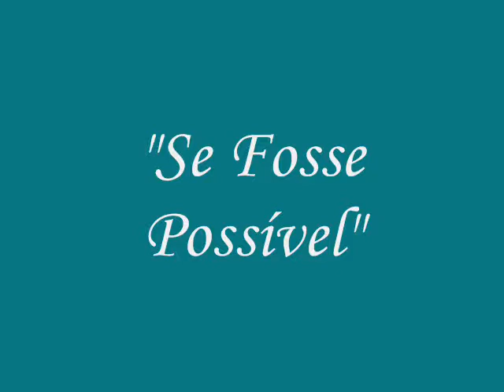Se Fosse Possível - Poema de Maria Eugénia